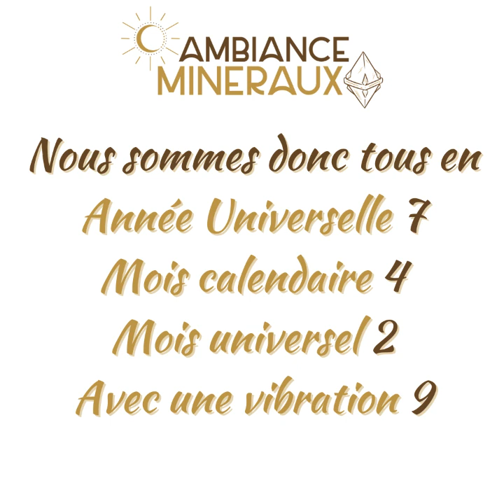LITHONUMERO AVRIL : Retrouvez la pierre associée à la vibration de votre mois d'avril 2023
Voici une vidéo sur la LithoNuméro du mois d'avril 2023

Les liens pour les pierres :
Calcite bleue :